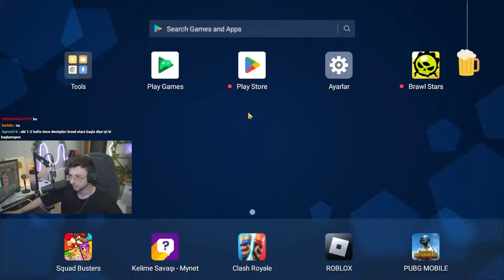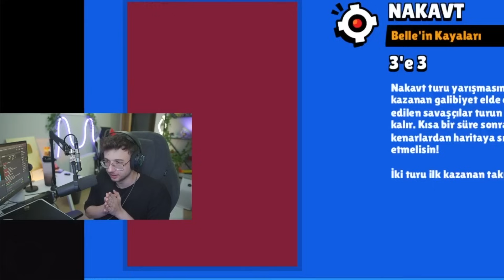4 YIL SONRA İLK DEFA BRAWL STARS OYNADIM...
👻TAKİP ETMEZSEN KANALI KAPATIRIM
Editör: Mete Yıldırım